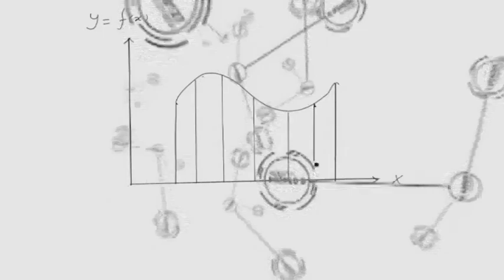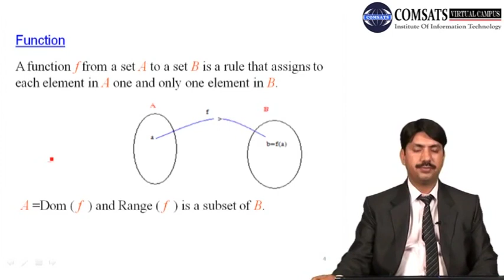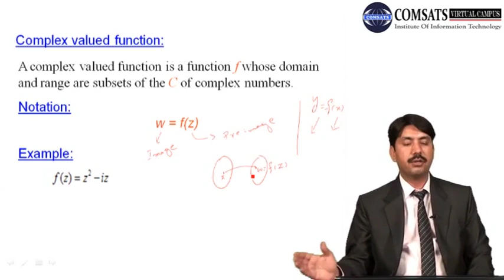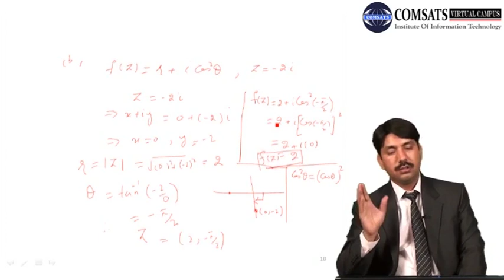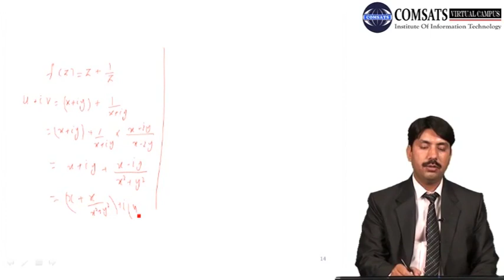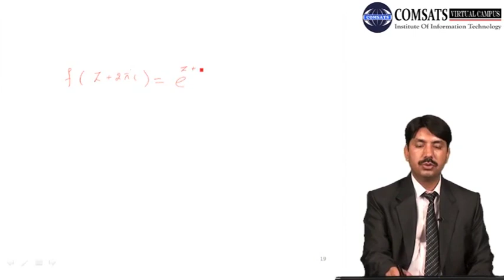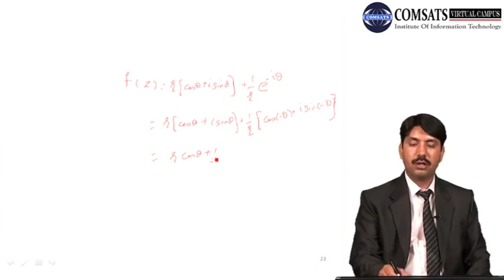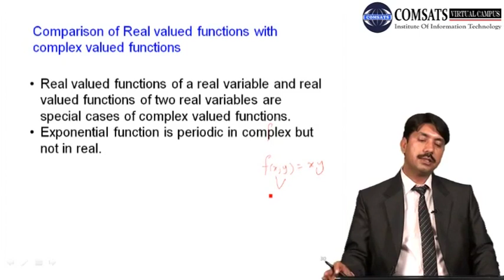Complex function|Complex analysis in Hindi Urdu MTH324 LECTURE 03